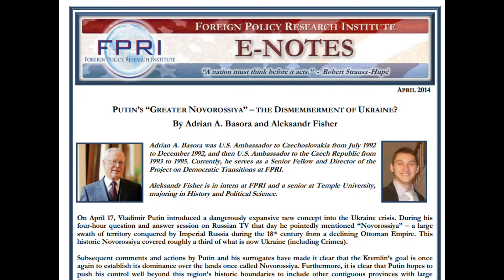ノヴォロシアってなに？～[日本語朗読]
「ノヴォロシア」について、アメリカのシンクタンク　Foreign Policy Research Institute 　に掲載されていた2014年の論考を、日本語朗読にてご紹介します。
■元記事
■自分の備忘用2
ウクライナでのエスカレーション解除のオプションは何ですか？
【チャンネル案内】
■ことふみ郡山(メイン）：時事解説・茶話
■ことふみ郡山２(サブチャンネル）：トランプ大統領関連
■ことふみ郡山ブログ：トランプ大統領声明やニュースの日本語と英文、解説等
■ニコニコ動画 ことふみ郡山：わくわく関連
■note：英文資料等を翻訳ダウンロード。

★おすすめ★
イタリアの食卓 Miho's kitchen